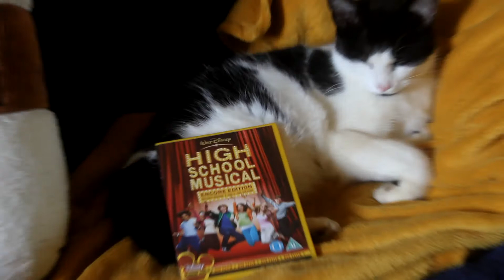We're all in this together or went to the cinema and contracted nostalgia.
So I went to the cinema, contracted nostalgia and ended up rewatching all of the High School Musical trilogy. So join me on this light exploration of childhood nostalgia.